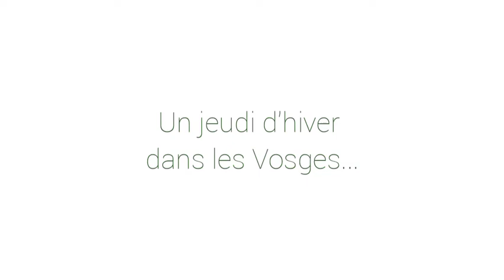Marché de producteurs Je Vois la Vie en Vosges Terroir à La Bresse-Hohneck